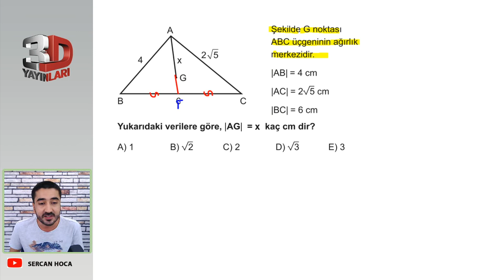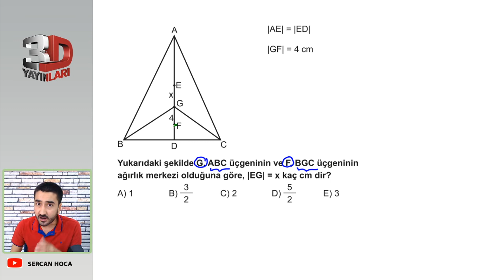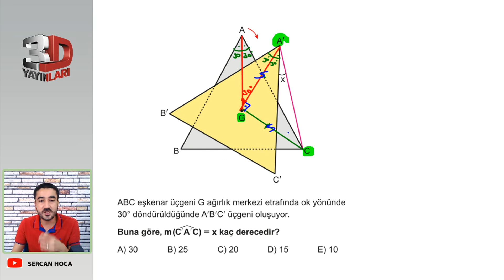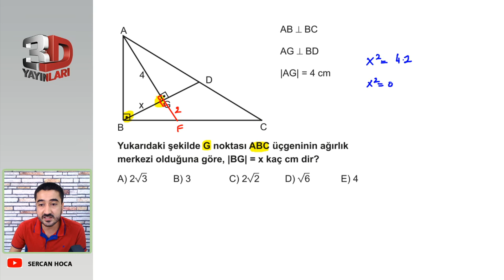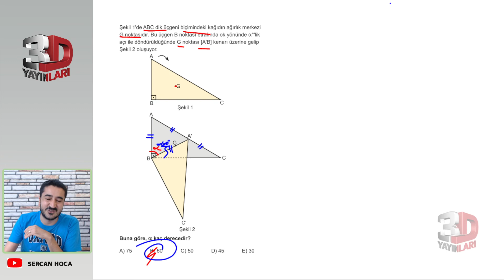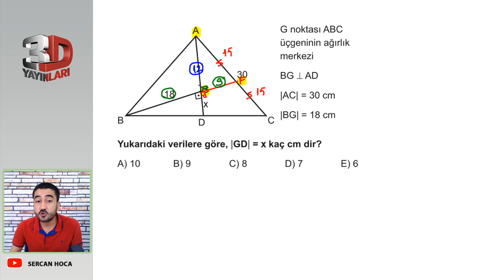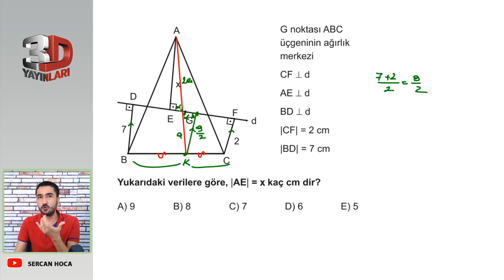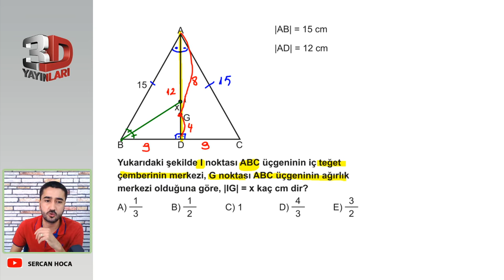TYT Geometri Soru Bankası Bölüm 1 Test 33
🎞 Soru Listesi
▶ 00:00:00 Bölüm
▶ 00:00:00 Soru 1
▶ 00:01:18 Soru 2
▶ 00:01:59 Soru 3
▶ 00:03:19 Soru 4
▶ 00:04:45 Soru 5
▶ 00:06:01 Soru 6
▶ 00:06:43 Soru 7
▶ 00:07:56 Soru 8
▶ 00:11:15 Soru 9
▶ 00:12:14 Soru 10
▶ 00:14:22 Soru 11